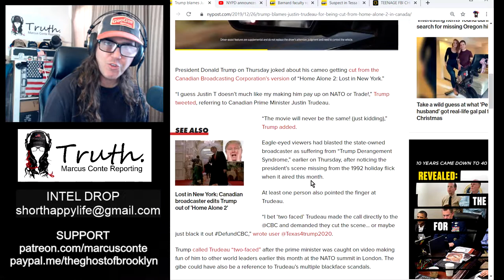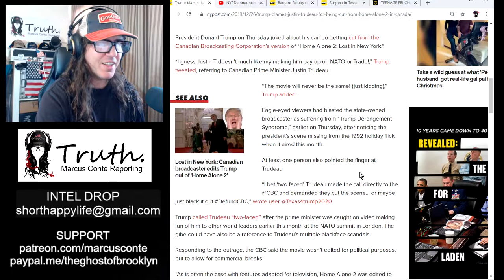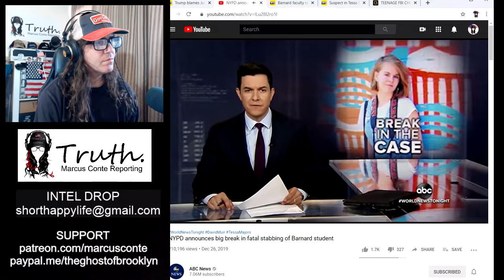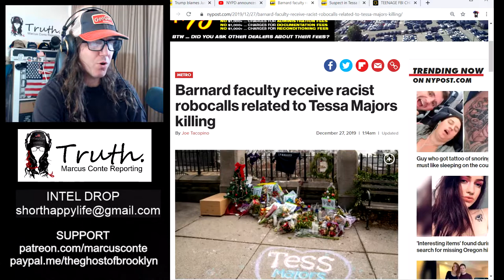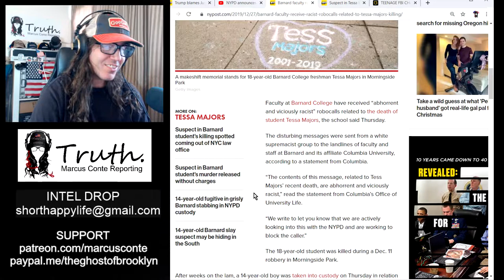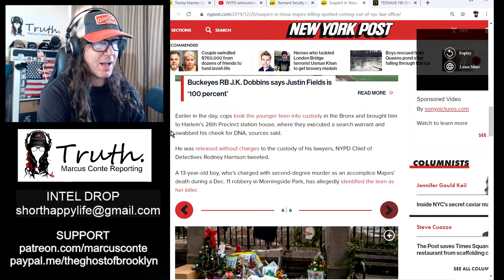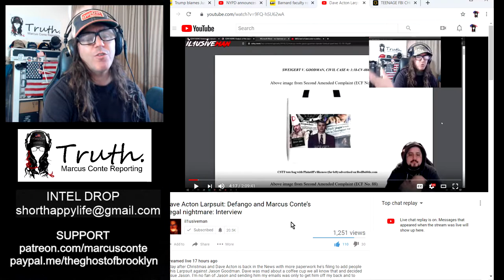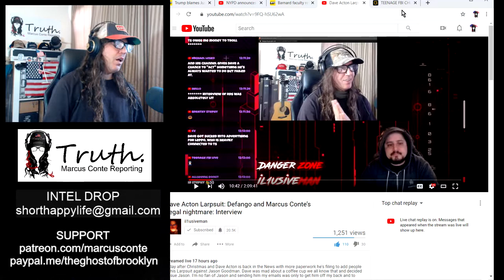Tessa Majors' Killer Caught and Released, My Interview w Defango